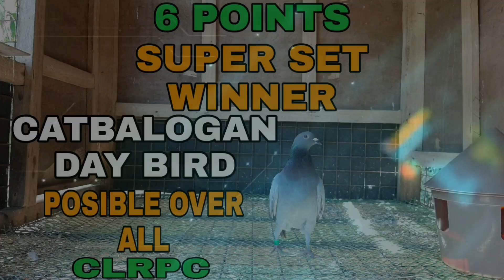SELF TOSS PAG HAHANDA SA 4TH LAP NAGA CITY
MAGANDA ANG LABAN MGA CHUPAPS. PAG HAHANDA SA NAGA CITY 4TH LAP LIVE PA IBON NATIN